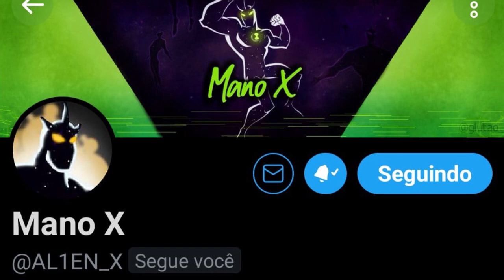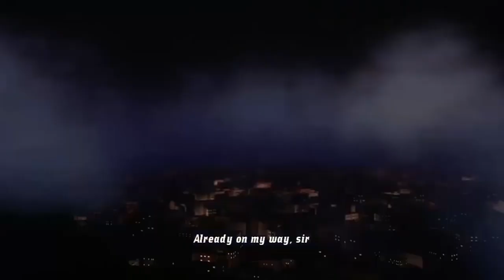BEN 10 - UMA FANFIC FEITA PELO ALIEN X !!!